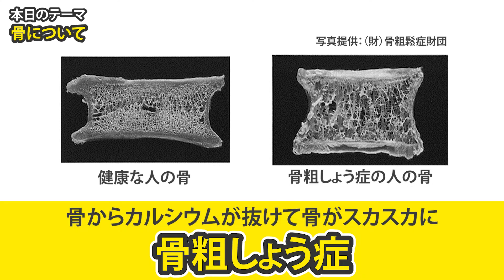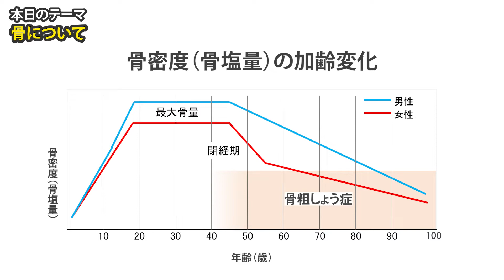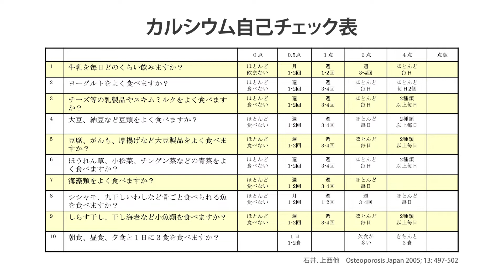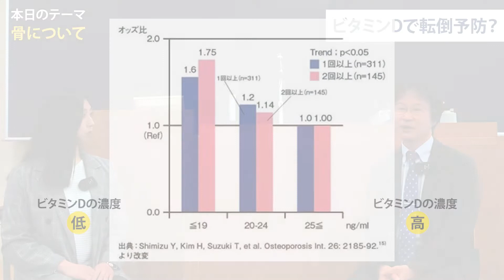【骨について学ぶ】間違ったダイエットで骨がスカスカに！？【タニタ健康づくりセミナー】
みなさんを健康にする「タニタ健康づくりセミナー」第5回は、タニタコア技術研究所・日本女子栄養大学の教授を務める上西先生にお伺いします。

0:00 導入
0:28 間違ったダイエットは骨にも影響がある？
2:45 骨粗しょう症の予防について
4:52 カルシウムの摂取量について
5:12 自分のカルシウム摂取量を知りたい
6:30 カルシウムがたくさん含まれている食品とは？
7:01 牛乳が苦手な人、アレルギーがある人について
7:38 カルシウムの吸収を助けてくれるビタミンDについて
8:55 ビタミンDで転倒予防？
9:35 インスタント食品は骨によくない？
10:33 骨を豊かにするための4か条